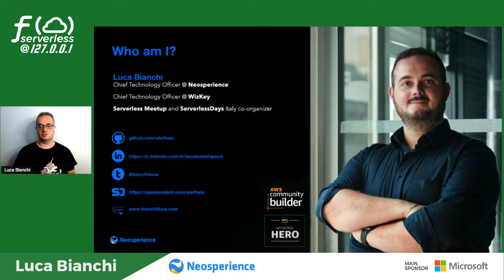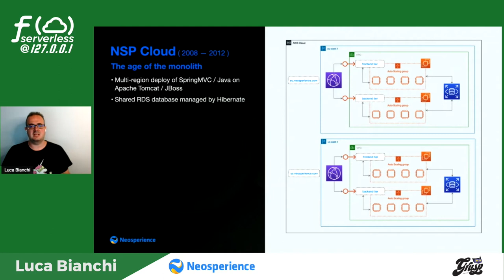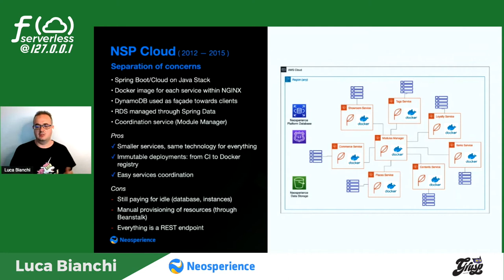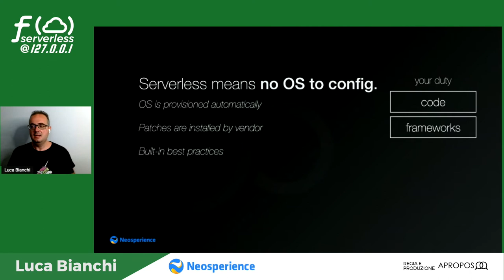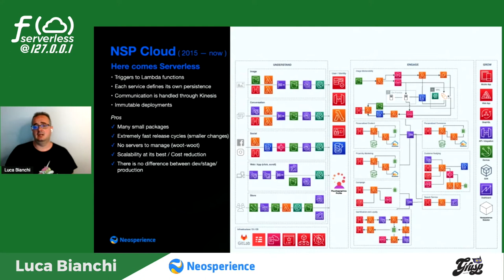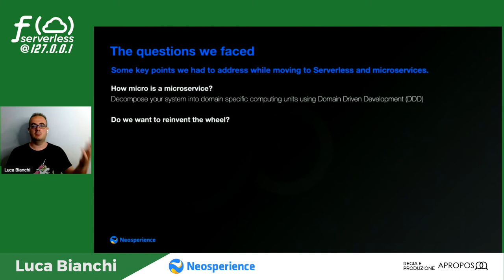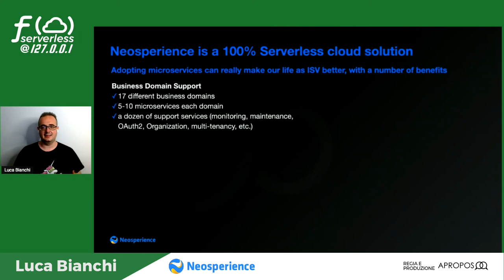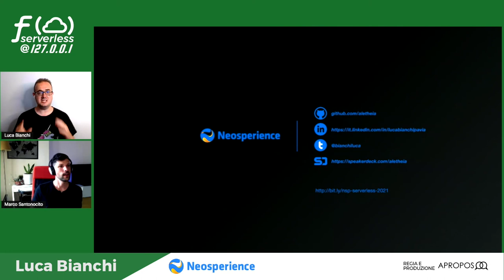Architetture a microservizi, casi d’uso e impatto delle tecnologie Serverless | Luca Bianchi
Le architetture a microservizi offrono notevoli benefici durante lo sviluppo di applicativi software, ma presentano alcuni aspetti che se non compresi a fondo possono minare il successo di un progetto o un prodotto. Le tecnologie serverless rappresentano una via estremamente rapida per ottenere questi benefice, riducendo l’impatto degli aspetti critici. In questo talk, presentando il percorso compiuto da Neosperience nel corso degli anni, vedremo come un’architettura monolitica può evolvere verso un’architettura a microservizi e quali sfide sono state affrontate dal team, analizzando sia gli aspetti vantaggiosi offerti dal mondo serverless che i punti a cui prestare attenzione per avviare con successo, adottando nel vostro prossimo progetto un’architettura a microservizi.